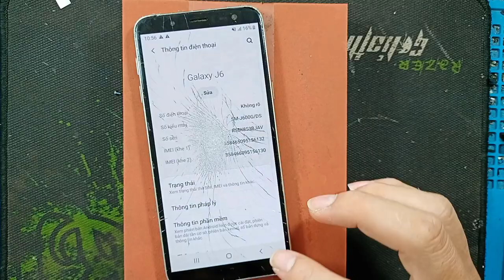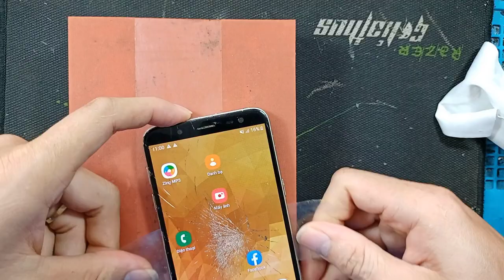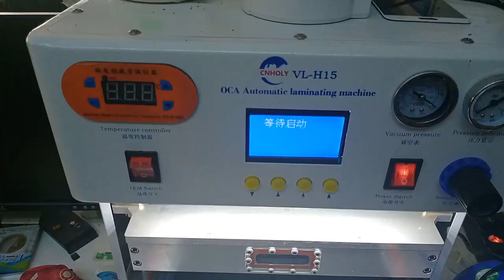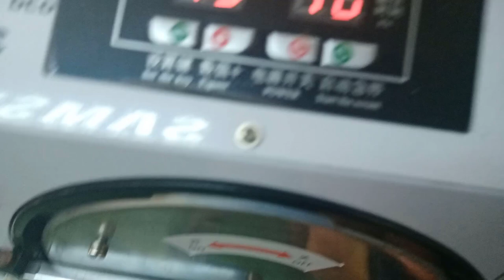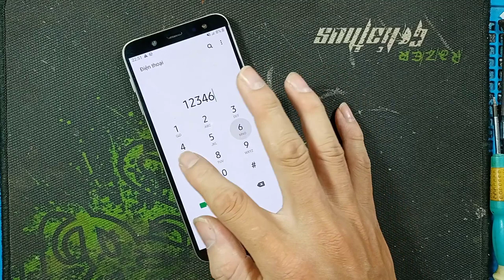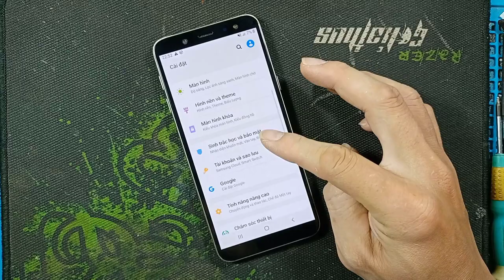ép kính samsung j600 màn zin